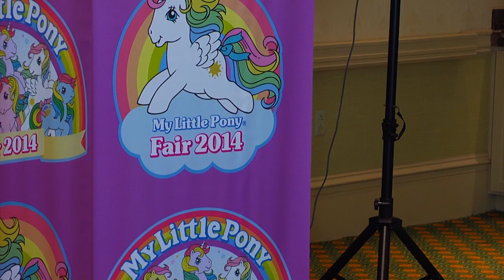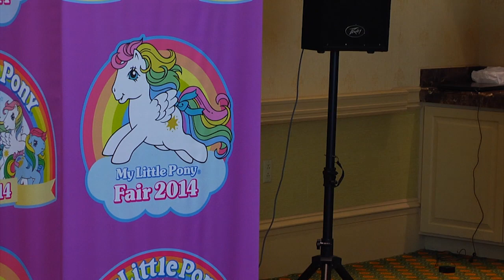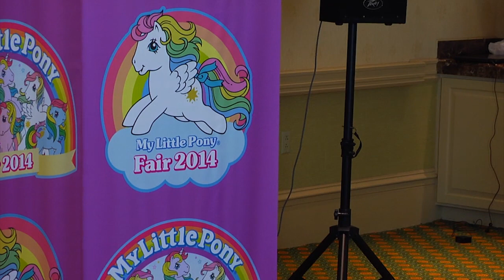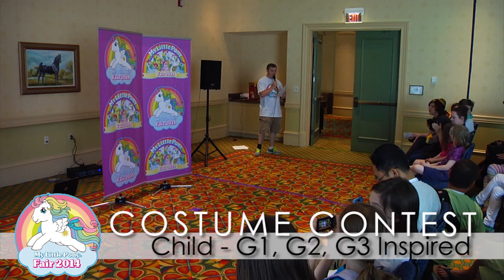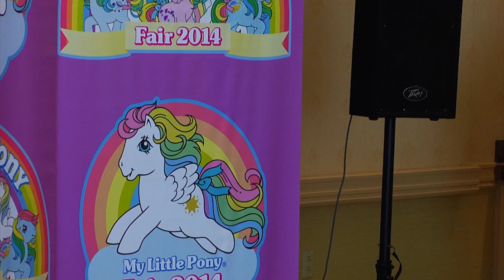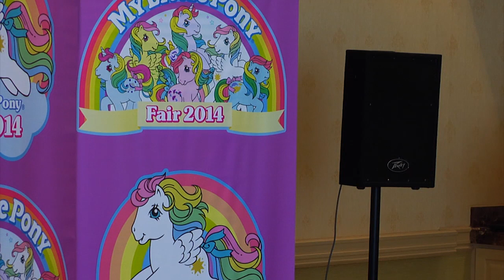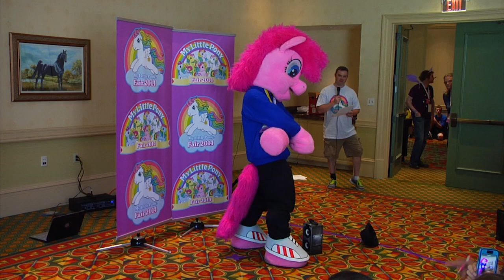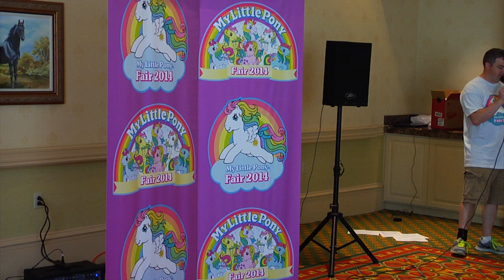My Little Pony Fair 2014 Costume Parade Compilation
This video was recorded at the My Little Pony Fair and Convention in July of 2014 in Franklin, Tennessee just outside of Nashville.